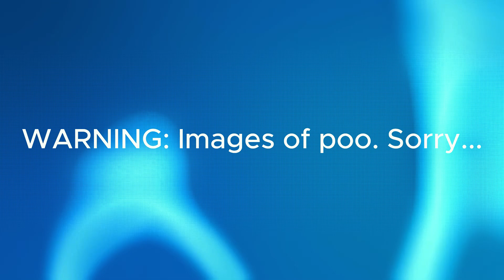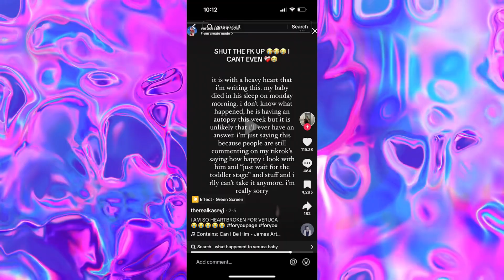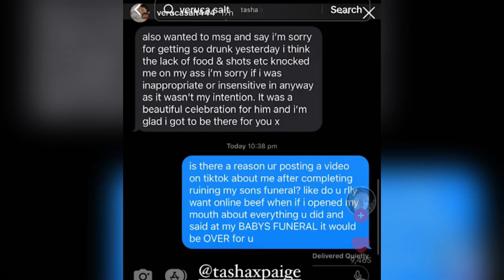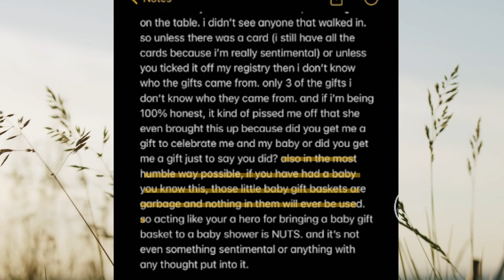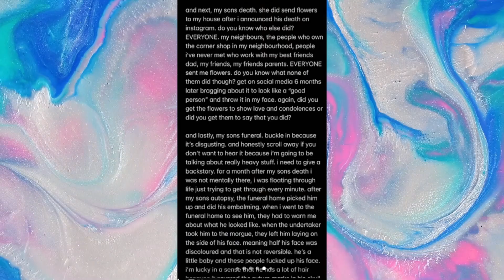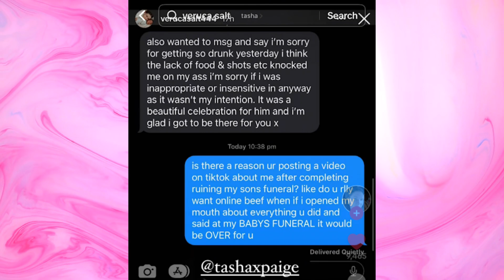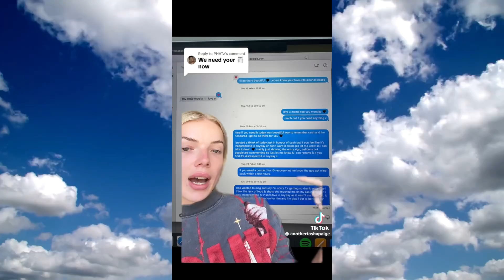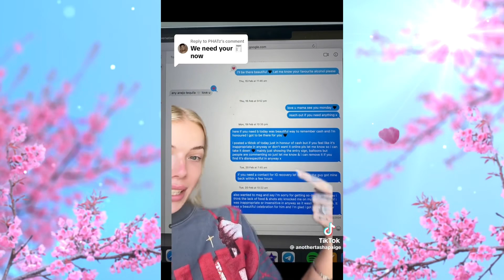Please Log Off: VerucaSalt444 vs. Tasha Paige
These are all MY opinions, please do not send hate to anyone involved.
Thx.
In today's video we will be tearing into Tasha Paige, her drunken funeral speech for baby Cash, her weak a$$ apology, and how verucasalt444 is handling everything. Complete with relevant texts and all! Buckle up and let's figure it together: should VerucaSalt444 and/or Tasha Paige simply log off?